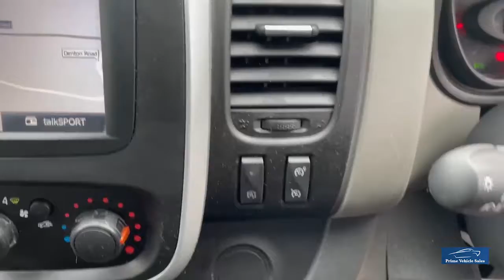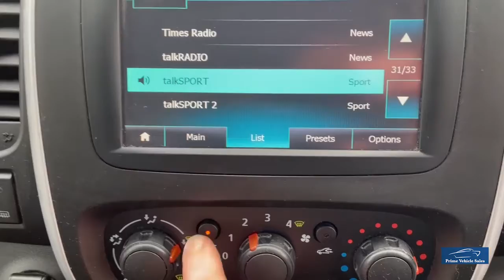2017:67 Renault Trafic LL29 125ps Business Energy Nav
Full Service History, 12 Months MOT 1 Company Owner, Book Pack & 2 Remote Keys, Competitive Finance Options Available,  Features Include: 17" Cyclade Alloy Wheels, Navigation, DAB Radio, Bluetooth Connectivity, Passenger Airbag, Rear Parking Sensors, Cruise Control, Air Conditioning, Rear Parking Sensors. *Click & Deliver, Click & Collect, We Provide A Painless Full Contactless Transaction Process Check Out Our Reviews*

Why Not Upgrade!! Give Your Van An Individual Look! Full Dealer Facilities. We Prepare Our Vehicles To The Highest Standard Which Includes An 82 Point Inspection A Copy Of Which Is Provided, Also 6 Months Independently Underwritten Warranty. Buy With Confidence!